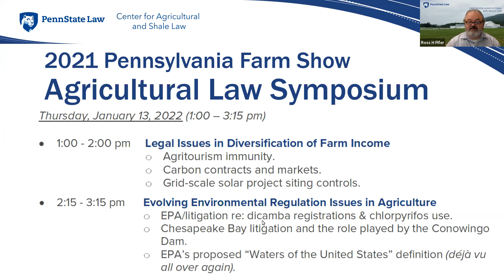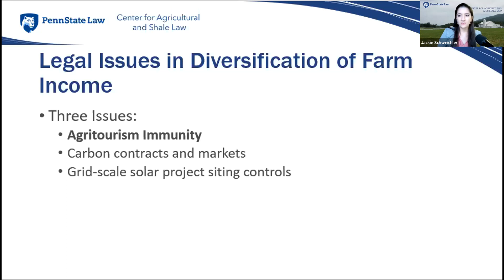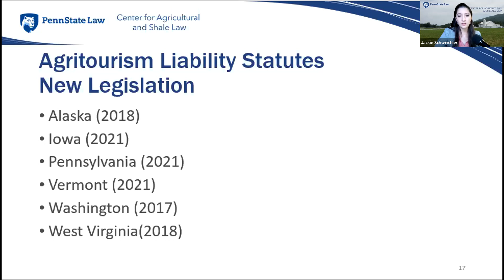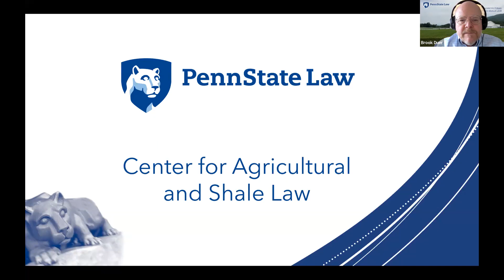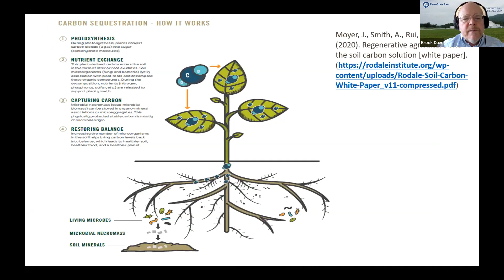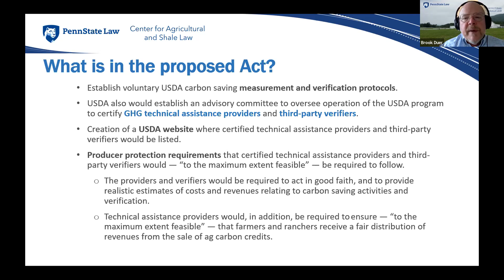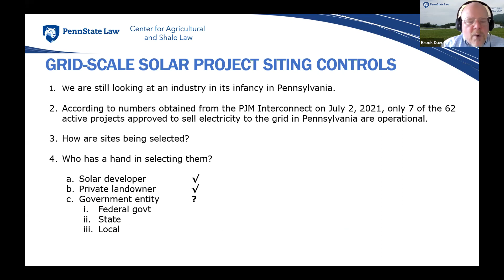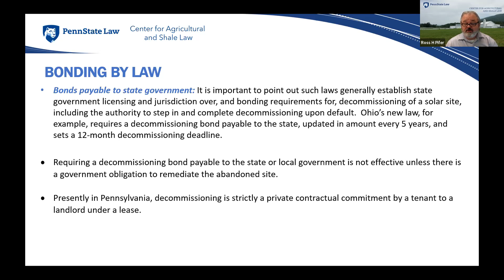2022 PA Farm Show Agricultural Law Symposium - Legal Issues in Diversification of Farm Income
On January 11 and 13, 2022, the Penn State Center for Agricultural and Shale Law presented the 2nd Annual Pennsylvania Farm Show Agricultural Law Symposium.
This video contains the first presentation from day 2, "Legal Issues in Diversification of Farm Income."

Featuring:
Staff Attorney, Jackie Schweichler
Staff Attorney, Brook Duer

0:00 Introduction with Ross Pifer
4:28 A few words from the Director of the National Agricultural Law Center, Harrison Pittman
8:36 Agritourism Immunity Liability with Jackie Schweichler
26:56 Carbon Contracts and Markets with Brook Duer
50:12 Grid-Scale Solar Project Siting with Brook Duer